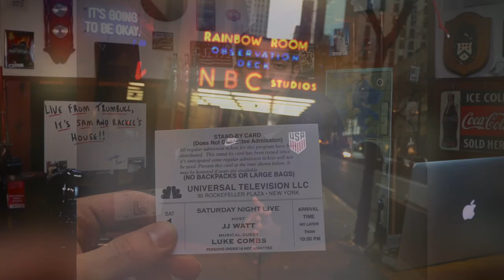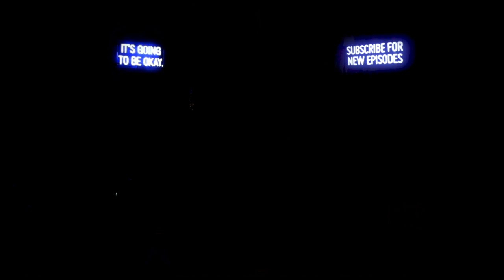How to Get SNL Tickets in 2023!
Learn how you can get FREE tickets to be in the studio audience of Saturday Night Live (SNL) in 2023 through the standby line! I include details on both the live show and the dress rehearsal in this video.

**PLEASE NOTE: as of 1/20/23, the standby cards are distributed at midnight rather than 7am.

00:00 - Intro
00:19 - Different Ways to Get Tickets
01:09 - Standby Line Basics
01:41 - Standby Line Process (new steps since Covid)
03:23 - How to Improve Your Chances in the Standby Line
06:07 - Know Before You Go / Other Helpful Tips

The information in this video is current as of January 10, 2023. Check the links above for any updates or changes.

(our friends got us tickets to see Trevor Noah, so I don't have a video for that 🙃)

In each episode, you'll get three unique segments, all packed into five minutes.

🎵 MUSIC
"Edison" by Cxdy

National Suicide Prevention Lifeline (US): 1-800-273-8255

More suicide prevention resources, including options for the deaf and hard of hearing